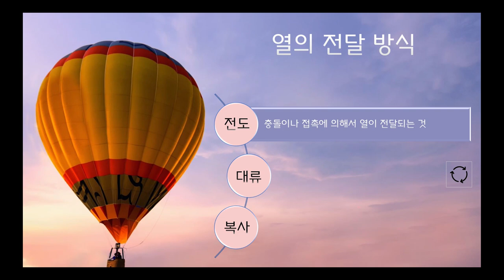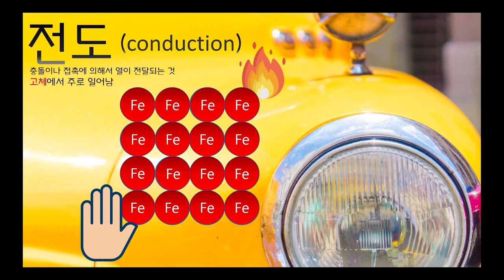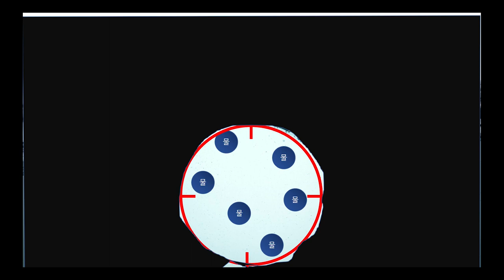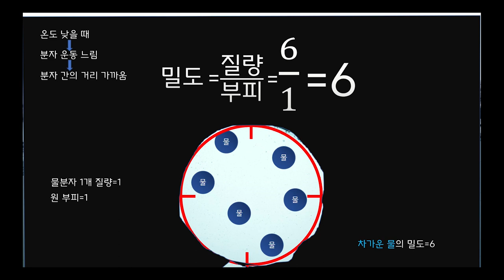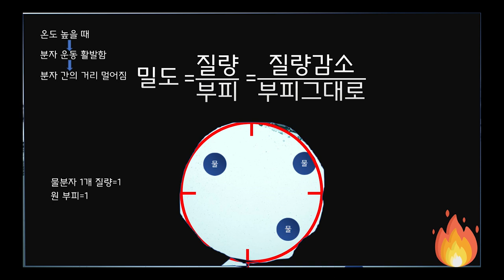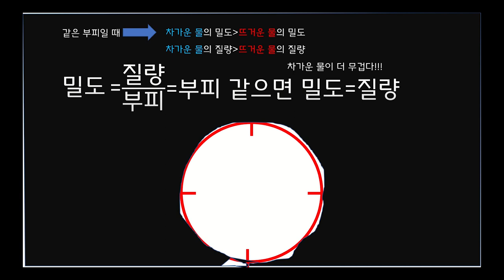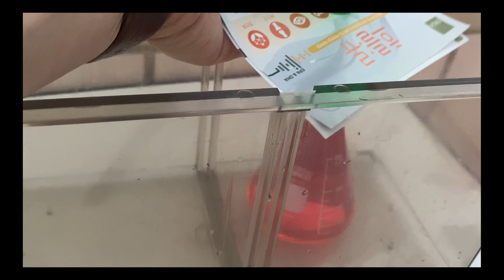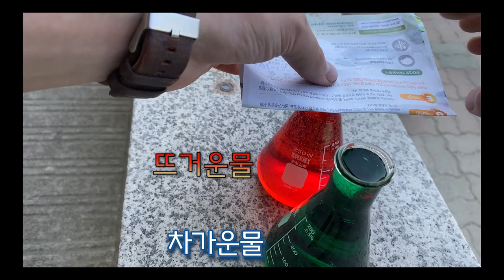[KING] 중 3 과학 8강 복사 평형을 이루는 지구 PART1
1. 기권과 지구 기온
01. 복사 평형을 이루는 지구